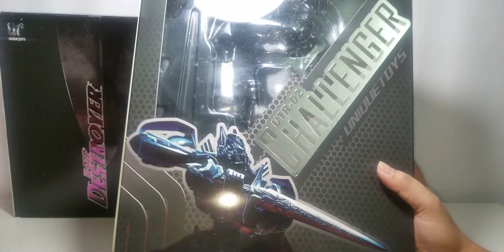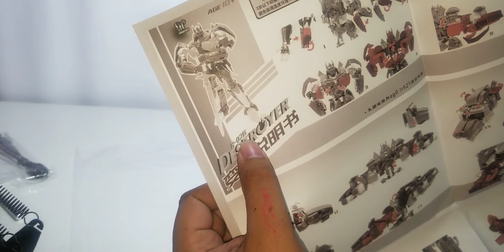UNBOX : UNIQUE TOYS UT-R02P optimus prime